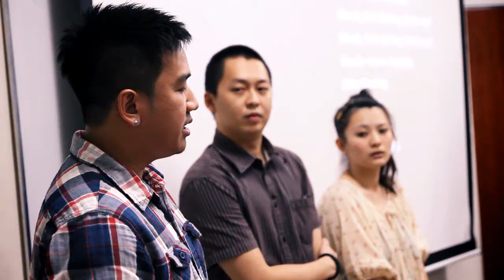【血魚 The Bloody Fish】Sharing Experience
【血魚 The Bloody Fish】Sharing Experience at HanXing Academy and The One Academy.